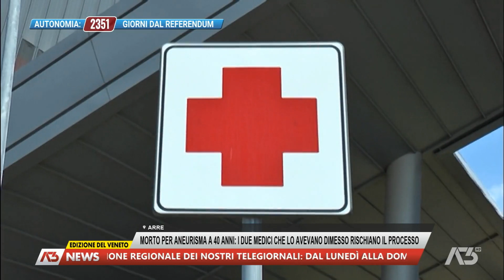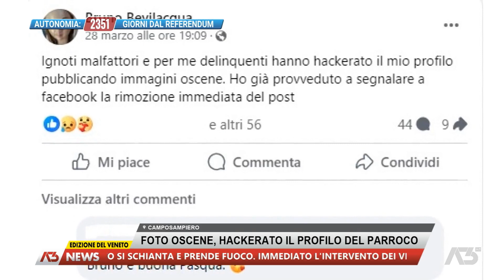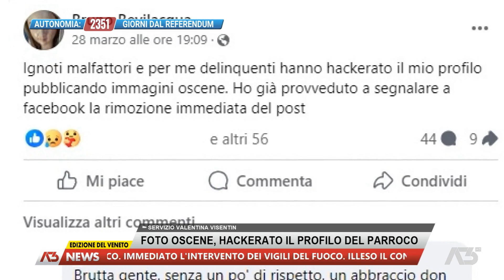A3 NEWS VENETO | 31/03/2024